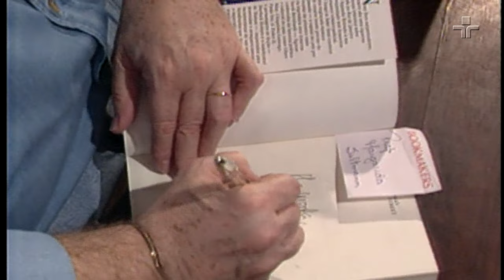Roda Viva | Jô Soares | 2011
O humorista, apresentador de televisão, escritor, dramaturgo, diretor teatral, ator e músico brasileiro Jô Soares, assinou a direção de mais de vinte peças teatrais e já gravou mais de 12. 432 entrevistas.

Fez cinema na década de 50, e em seguida, seguiu para a televisão, onde trabalhou e escreveu para vários programas até ganhar seu primeiro papel fixo, o mordomo da Família Trapo.